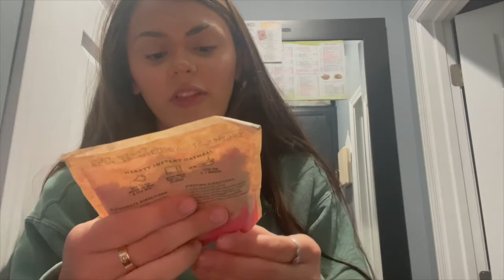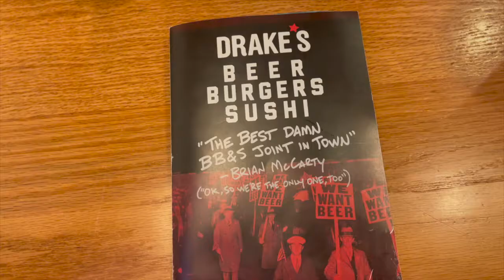WHAT I EAT IN A DAY as a college student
🍔🍎🍟 🍪 I hope you all enjoy todays video and if you haven't already be sure to subscribeeeee!! XOXO

Thank y'all so much for being here! 🤍✨